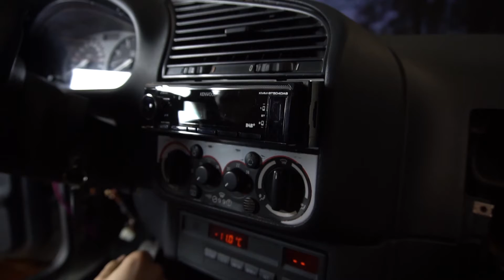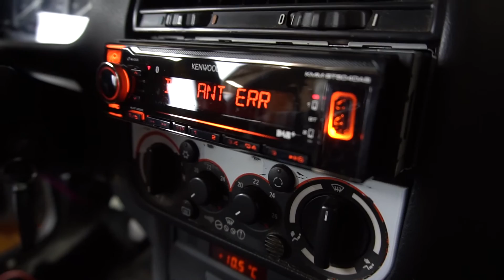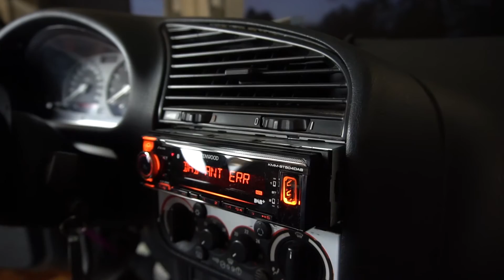BMW E36 Low Budget Projekt #13 | Schroth Gurte + NEUE SITZE 🛋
DAB+FM Splitter Adapter

Kamera 1
Kamera 2
kamera 3
kamera 4

Micro 1
Micro 2
Micro 3

Licht 1

Alle Genanten Drehmomente Haben wir den
Buch BMW E36 So wird es gemacht Entnommen.
Auf Seite 36
► Facebookgruppe: Die PatricksBMWkanal Community
Wer Mehr sehen möchte Kann mich.